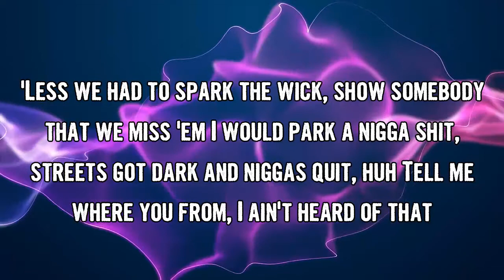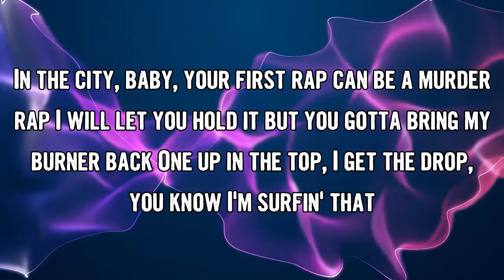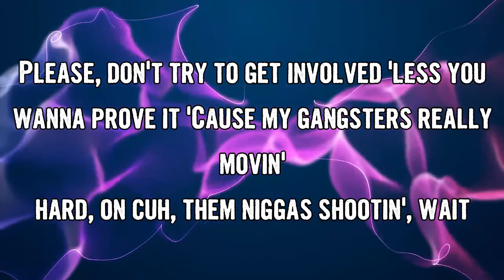Vince Staples - THE BEACH (Lyrics)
THE BEACH by Vince Staples
Album: RamonaParkBrokeMyHeart

THE BEACH Lyrics:

Aw, yeah, everybody killa
Tryna make it to the top, we can't take everybody with us
We can't get everybody rich, we can't fuck everybody bitches
I'm afraid to catch a case, I feel like everybody snitching
Cold sweats and the shivers, I be having premonitions
Growin' up, ain't had no lights unless it said to check the engine
'Less we had to spark the wick, show somebody that we miss 'em
I would park a nigga shit, streets got dark and niggas quit, huh
Tell me where you from, I ain't heard of that
In the city, baby, your first rap can be a murder rap
I will let you hold it but you gotta bring my burner back
One up in the top, I get the drop, you know I'm surfin' that
Send 'em up to Heaven gates, now his mama sellin' plates
Now it's homies washin' cars, 'cause he out here actin' hard
Please, don't try to get involved 'less you wanna prove it
'Cause my gangsters really movin' hard, on cuh, them niggas shootin', wait